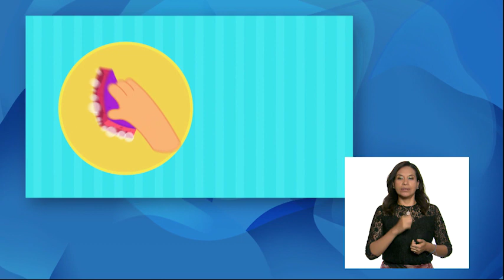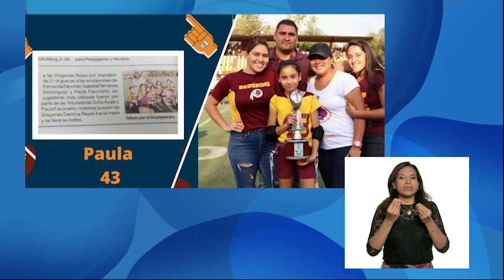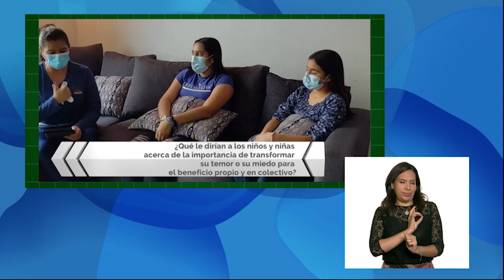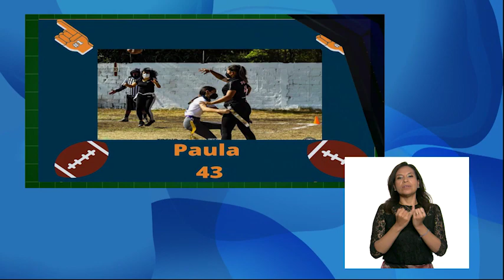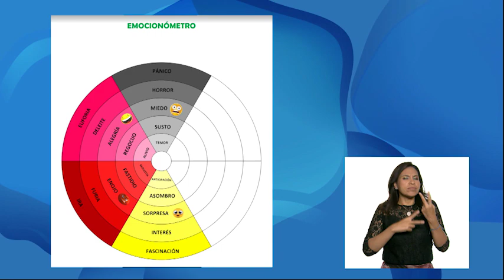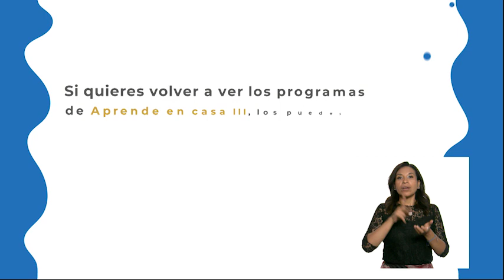AprendeEnCasa III | 3º Primaria | Edu Soc.| ¡En la torre del miedo! | 10 de mayo 2021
En esta clase de Educación Socioemocional Explica la intensidad de cada una de las emociones relacionadas con el miedo y cómo las puede aprovechar para el bienestar propio y de los demás.